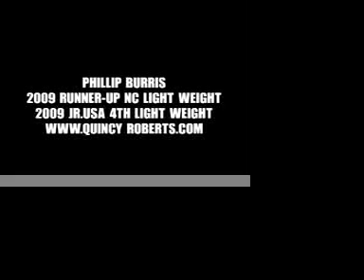PHILLIP BURRIS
PHILLIP BURRIS 2009 NC STATE LIGHT WEIGHT RUNNER-UP, 2009 JR.USA LIGHT WEIGHT 4TH PLACE, QUINCY ROBERTS CLIENT